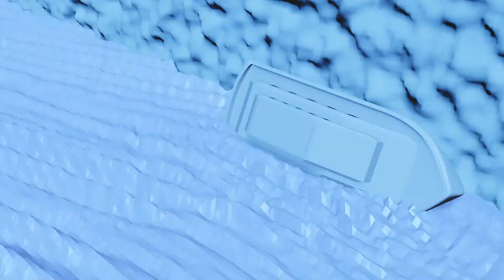Book Trailer: MICRO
In MICRO, Michael Crichton reveals a universe too small to see and too dangerous to ignore.  Watch to learn more about the book.